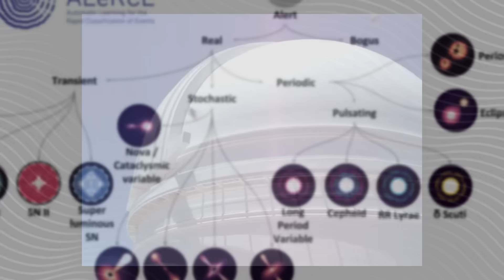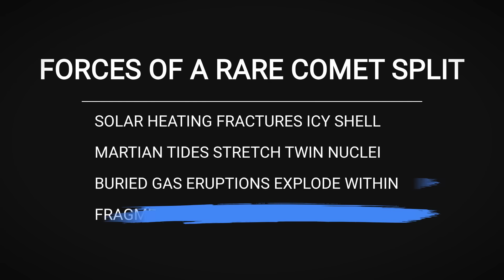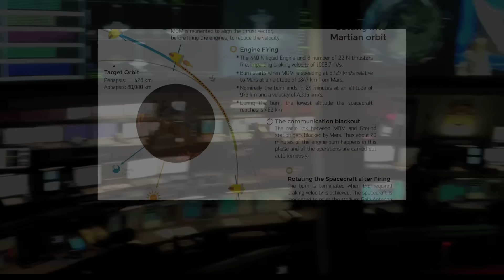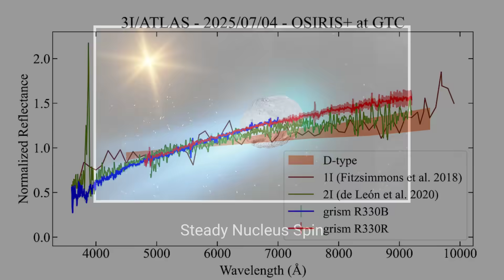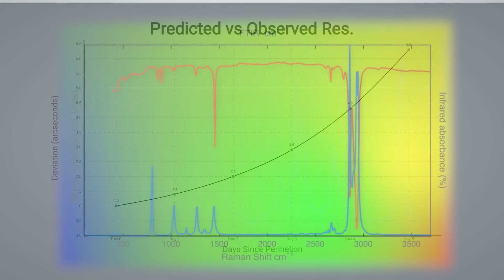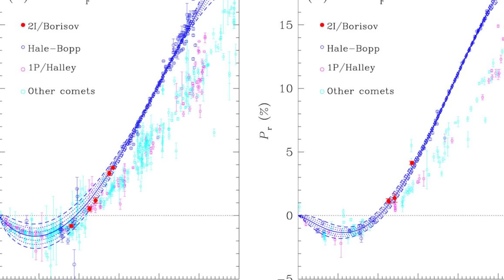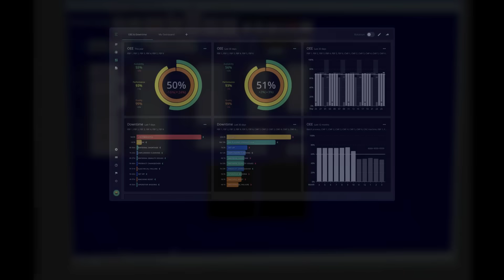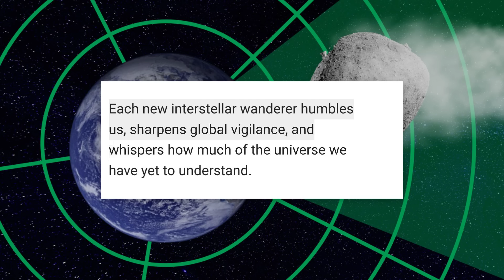3I/ATLAS Just Split Apart — Second Object Detected Near Mars..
3I/ATLAS Just Split Apart — Second Object Detected Near Mars..

3I/ATLAS Just Split Apart — Second Object Detected Near Mars..

Astronomical data suggests that the interstellar object 3I/ATLAS may have fragmented — a second object was potentially detected near its path towards Mars. Is this a simple comet split, or something far more unusual?

In this video:

We examine the latest observations from NASA, Hubble & ESA indicating a possible split in 3I/ATLAS.

We compare to historic examples of comet fragmentation, including Shoemaker-Levy 9, to see how ATLAS’s behavior lines up (or doesn’t).

We explore what “second object detected” might mean — altered trajectory, impact risk, or odd structure — always grounded in science.

Speculative theories are clearly labeled — no claims of aliens or definitive conclusions.

Reliable sources used:
NASA’s official 3I/ATLAS pages
ESA / Hubble images and analyses
Historically documented comet split events

What do you think happened: natural fragmentation, data artifact, or something more mysterious?